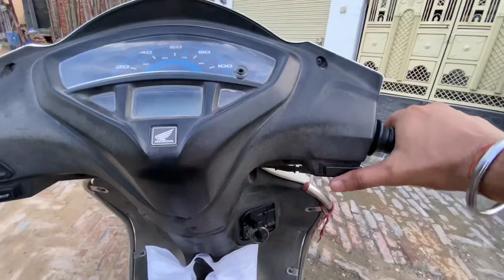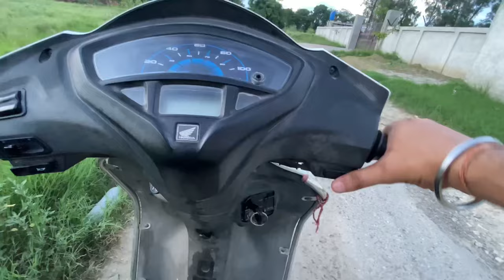D1 घोड़े KO DEKH KAR AGGRESSIVE HO GYA😱 | Doberman Attacked on horse | Doberman attack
vlog 4